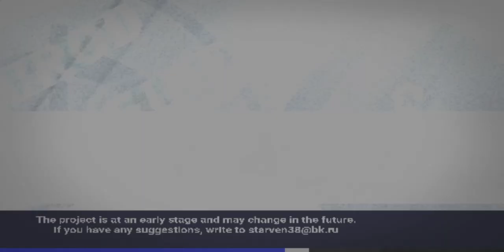this scp viewer 2 very small GB game 49 you download this game and play and see the video